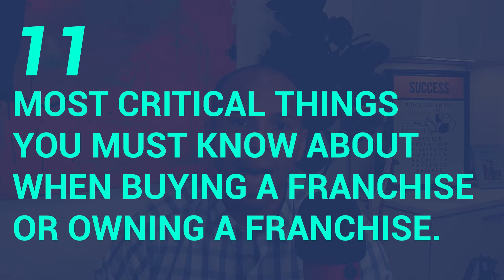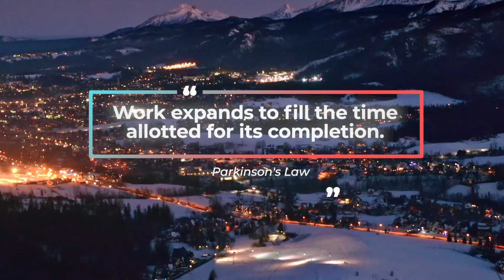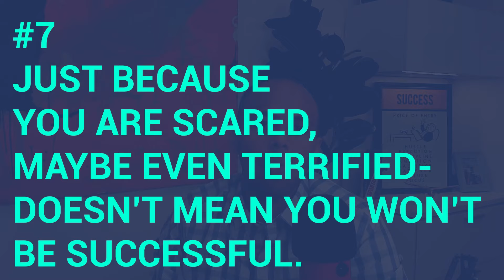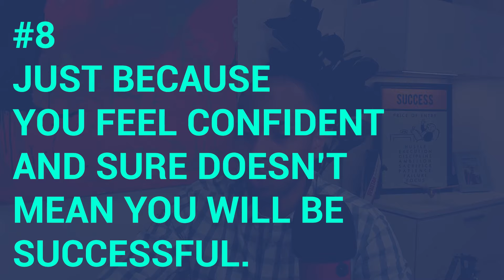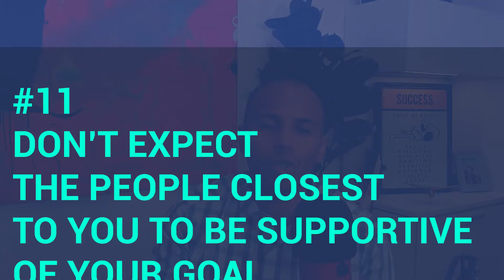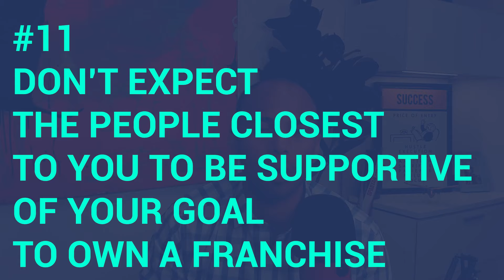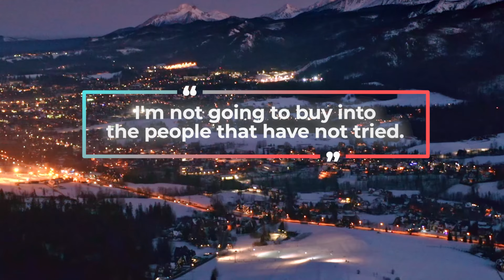You MUST know this when Buying a Franchise (11 things) | EP #14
Owning a franchise is typically a multi hundred thousand dollar investment that you CANNOT leave to chance. As you can imagine, there are a lot of "dos and don'ts" when buying a franchise. After years of being involved in the franchise industry I've put together my top 11 things your MUST know in this process. Mistakes to avoid, pieces of advice, and some of the subtle little secrets that no one tells you about. Intrigued? Good :) This is a really good one.

0:00 What this Episode is about
0:52 Intro
1:22 Request
2:11 #1
3:44 #2
6:08 #3
8:50 #4
10:53 #5
14:10 #6
16:14 #7
18:29 #8
19:45 #9
22:52 #10
24:57 #11

Learn How to Find the Perfect Franchise and Get It Profitable In LESS Than 12 Months!

✅[ZERO TO PROFITABLE FRANCHISE PODCAST]
Learn the secrets of going from ZERO .to Profitable Franchise

✅ Free Resources!

- FDD (Franchise Disclosure Document) Review Made Easy! (Detailed Guide to Review FDD)